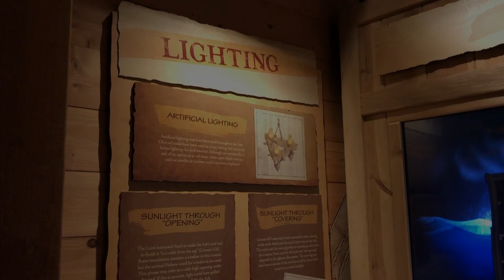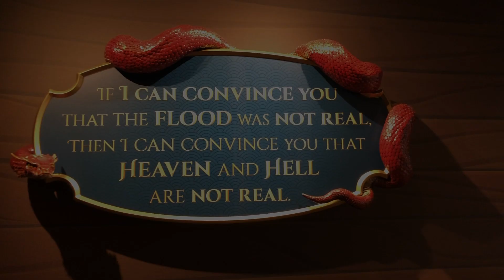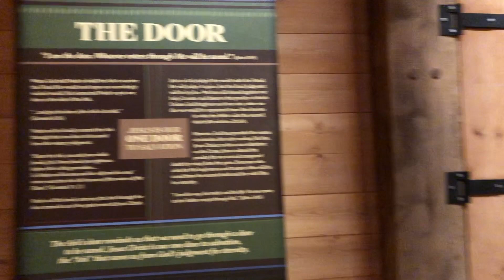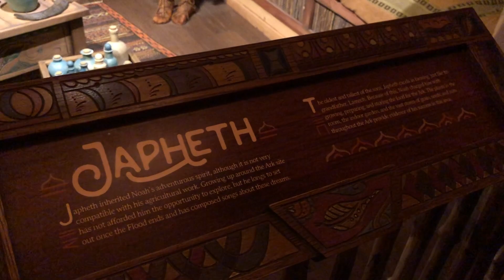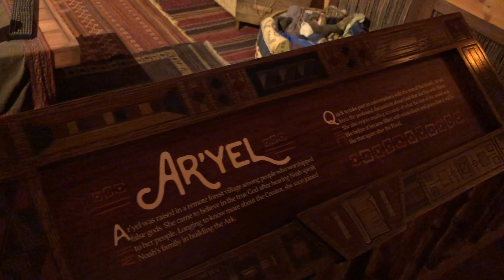Noah's Ark Vlog - Episode 3 | Noah and His Family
Explore the Ark Encounter with TheJJSerg and Fam! TheJJSerg and his Fam meet Noah and his fam!

Promotions:
- Fetch Rewards: Earn cash back on every receipt via Fetch Rewards!